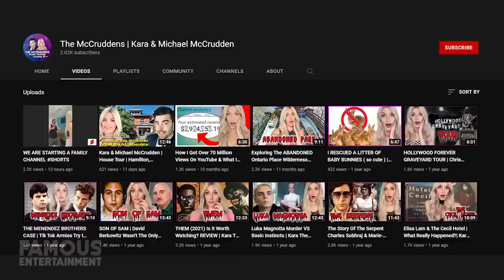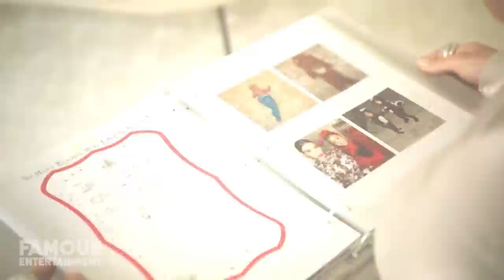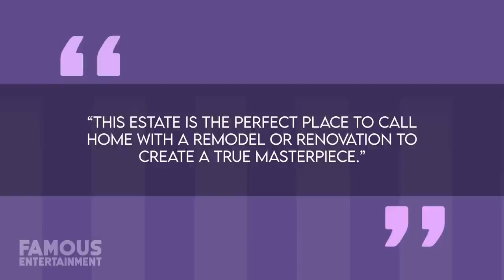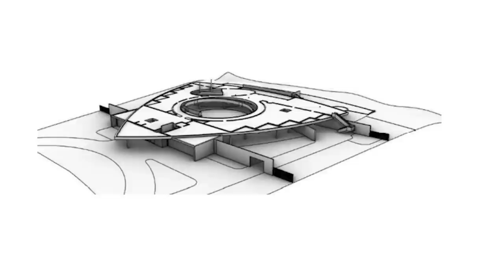Kim Kardashian | House Tour | $7 Million Hidden Hills Mansion & More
Kim Kardashian may still be living in her eccentric and minimalistic mansion in Hidden Hills, but she’s still making real estate moves. In recent news, she just dropped $6.3 million on the house right next door to her main abode, which happens to sit in the middle of her current house and the one her ex Kanye West bought across the street in December 2021. Despite the mega price tag, Kim’s new acquisition is definitely in need of some renovations – but we’re gonna take a look for ourselves. Also – I’m going to be dropping a video of Michael and I’s new house tour soon so be sure to keep your eye out for that if you’re curious about where I live. (link my channel =